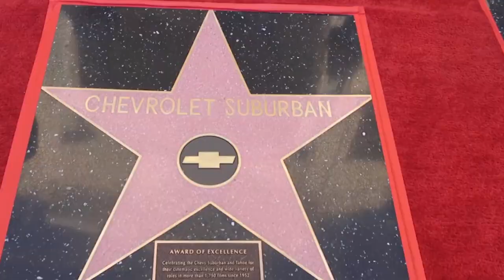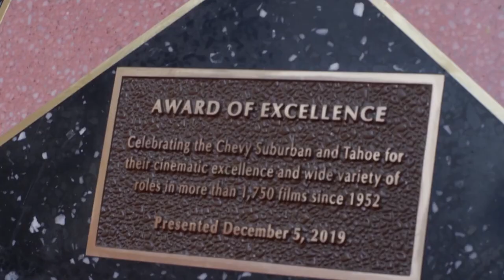Chevrolet Suburban Legacy: Movie Star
Chevrolet Suburban, Hollywood’s longest-working actor, becomes the first-ever vehicle to receive a Walk of Fame star.